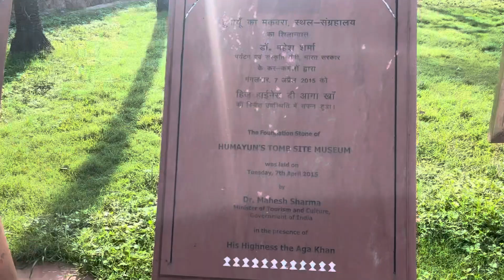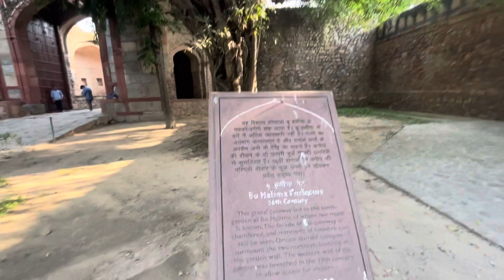Humayun Tomb Delhi Vlog | Humayun Ka Maqbara | Delhi’s Best Monument | Humayun Tomb History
World Heritage Site Humayun Tomb Delhi
Humayun Ka Maqbara Delhi
Isa Khan Tomb Humayun Tomb Delhi
Delhi's Most Famous Monument
Best Monument In Delhi
Delhi Ka Taj Mahal
Red Sand Stone Monument Delhi
Lal Tajmahal Delhi
History Of Humayun Tomb
Humayun Tomb Of Delhi
Best Picnic Spot In Delhi
Best Historical Place In Delhi
Humayun Tomb Entry Ticket
Humayun Tomb Nearest Metro Station
Explore With Muskan

Hello my youtube family. Now I Am Visiting UNESCO World Heritage Which Is In Delhi , India & The Best Monument Of Delhi ' Humayun Tomb And Isa Khan Tomb '
 So Its A Beautifully Monument Which Is So Popular In India And Also In Some Other Country Because Of The Architecturally

I Hope This Video Will Be Helpful For You. Thanks For Your Time And Support 🙏👍

Explore With Muskan
               I Will Explore And I Will Make You Travel Holic ❤️